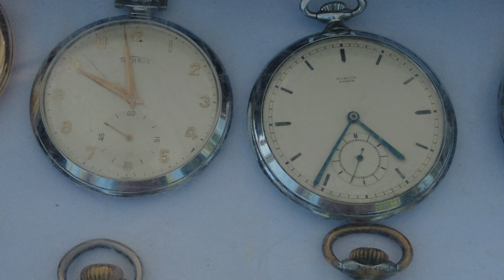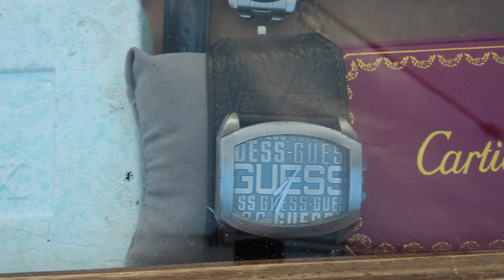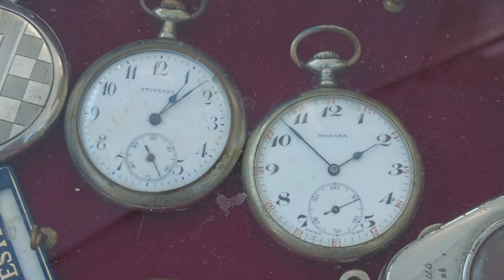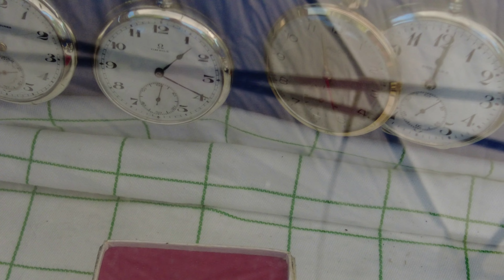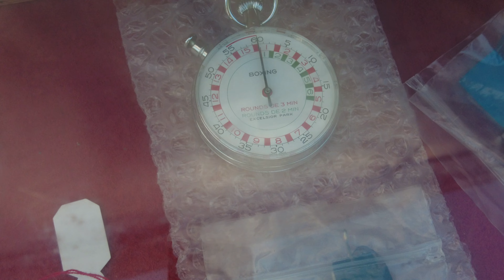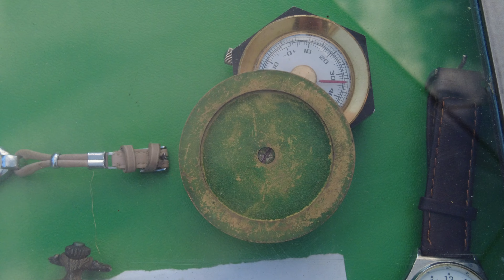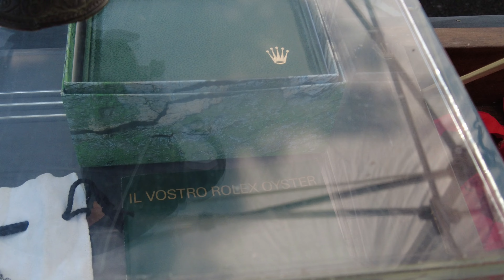007 al Mercatino di San Donato Milanese (MI) 14 Luglio 2024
In alternanza con il mercatino di Corsico (MI) ogni domenica del mese.